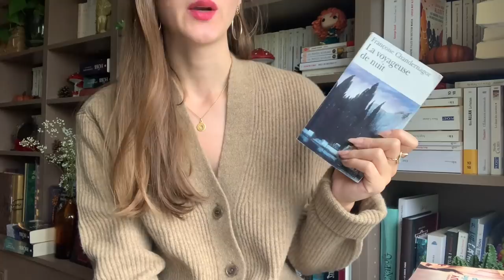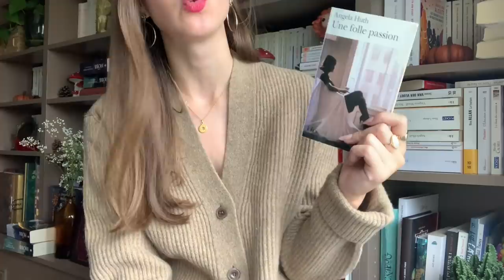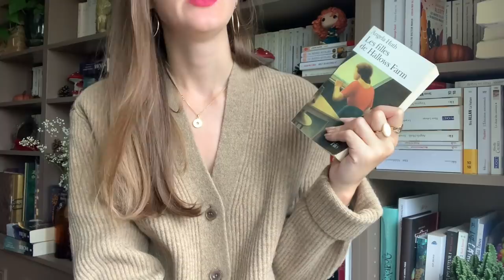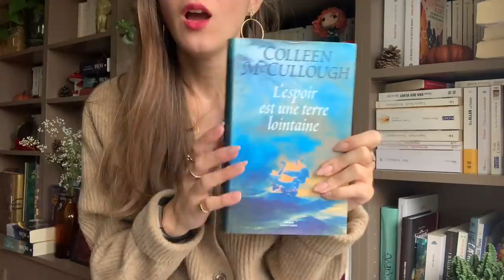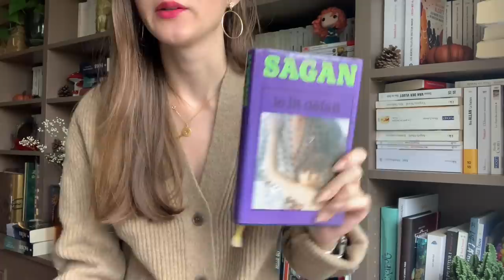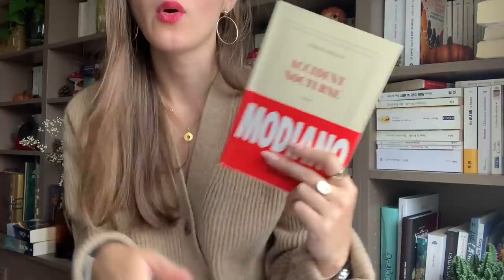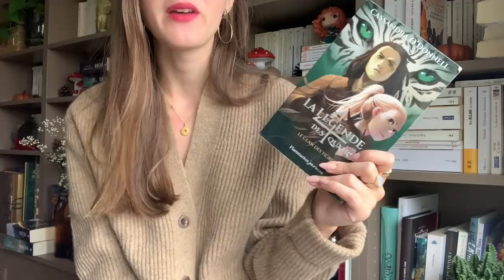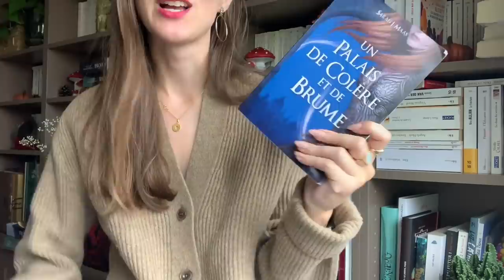BOOK HAUL EMMAUS 📚😱: Poche, classique, contemporain, Young adult....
Hello !

Aujourd'hui, je vous parle des livres que j'ai acheté à Emmaus !

AILLEURS :
Vinted : mrsdeyarmond
Goodreads : bookyarmond